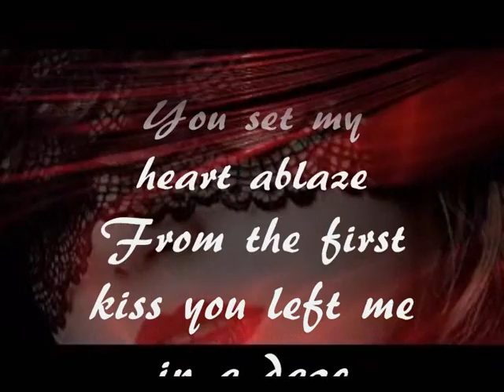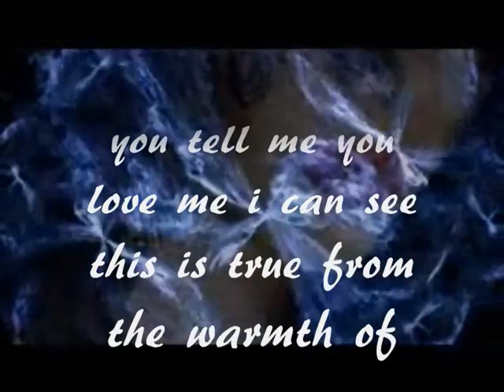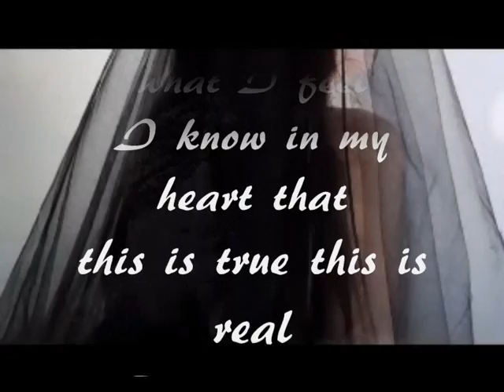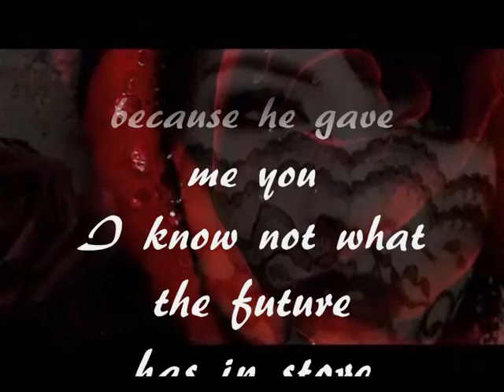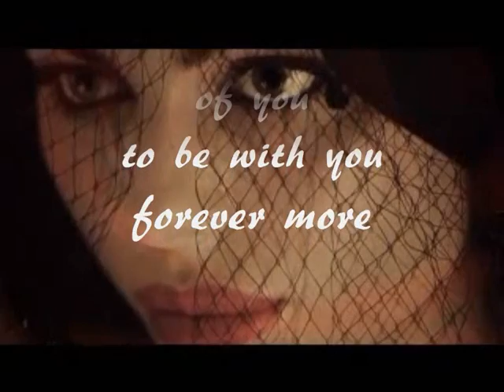Beautiful New Love.wmv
This video was made by Jo

Beautiful new Love